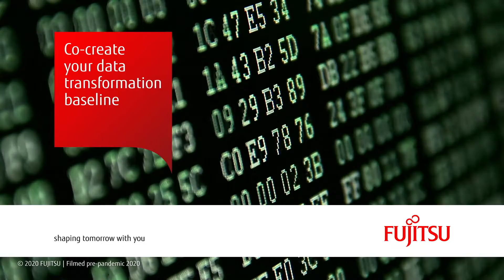Data-Driven Transformation - Co-crea la base per la trasformazione dei dati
Co-creazione significa trovare e migliori soluzioni e trasformare la tua architettura IT e la tua azienda, e supportare il tuo business.